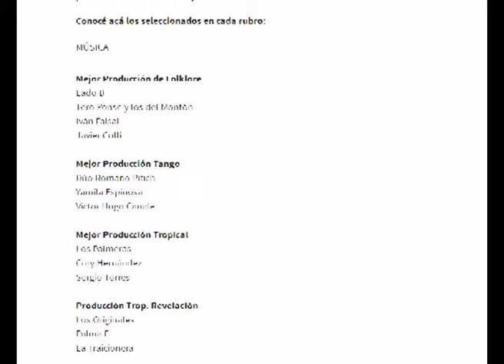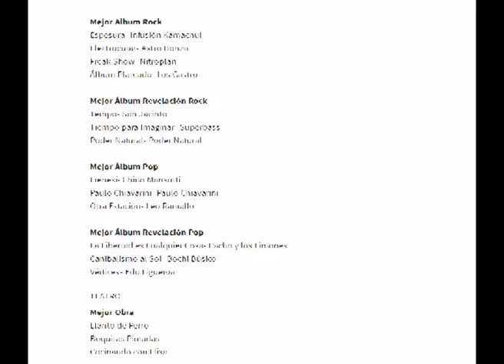Premios Escenario 2016 16 11 16